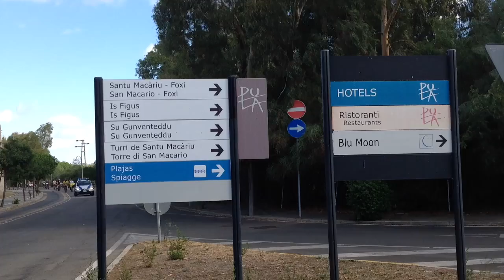Pula -Nora in bici Prima Edizione .2015